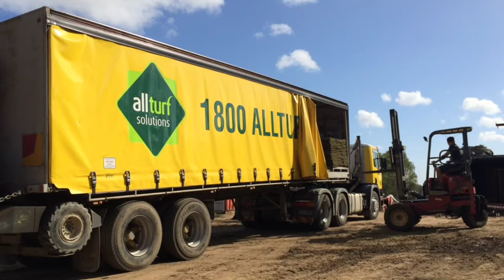How does your turf get from the farm to your door?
A little video showing the journey of your new lawn turf from the  ordering process right up to delivery. by All Turf Solutions